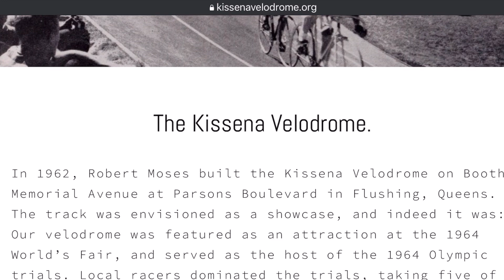Kissena Velodrome Then & Now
This is the first in a series of short videos I’m making for Struthless’ Alphabet Superset. This is the “A” week, which brings us to Kissena Velodrome. Huh? (hint: above.stir.wounds)